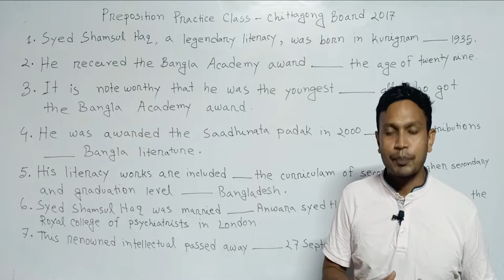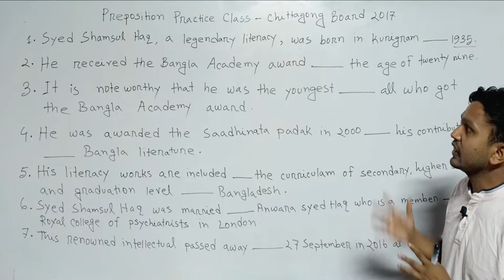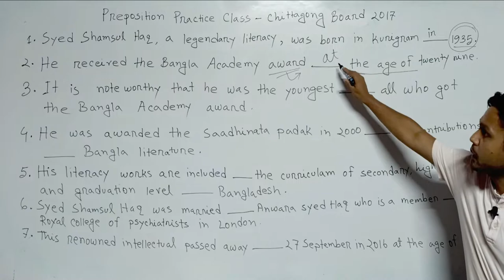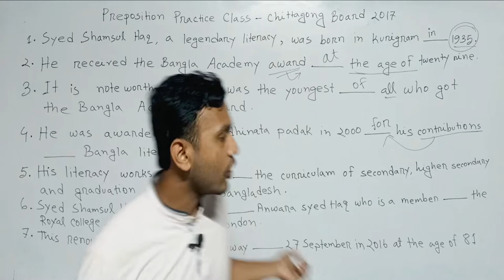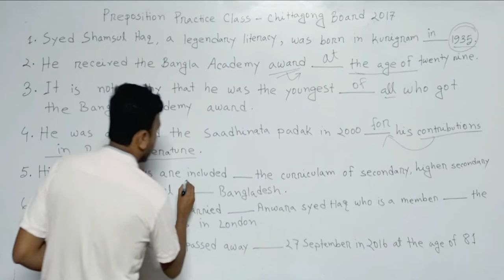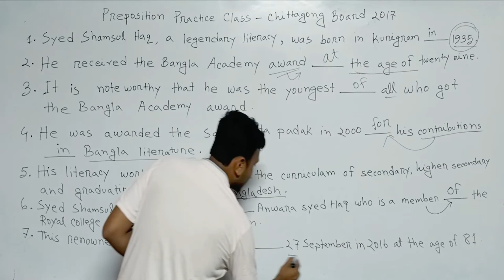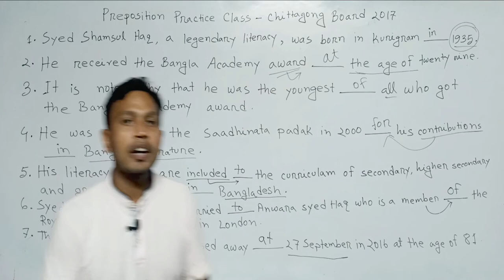Preposition | practice class 02| Preposition মনে রাখার সহজ উপায় | Preposition Special Class.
Preposition | practice class 02| Preposition মনে রাখার সহজ উপায় | Preposition Special Class. Copyright Disclaimer Under Section 107 of the Copyright Act 1976, allowance is made for 'Fair Use' for purposes such as criticism, comment, news reporting, teaching, scholarship, and research, Fair use is a permitted by copyright statute that might otherwise be infringing, Non-profit, educational or personal use tips the balance in favor of fair use.
Please Like👍,Comments💬,Share🌍

learn with sis sir
English spoken